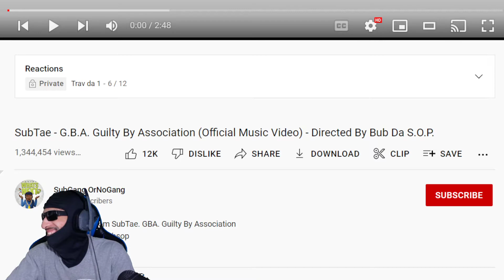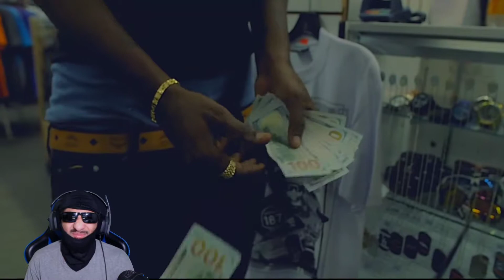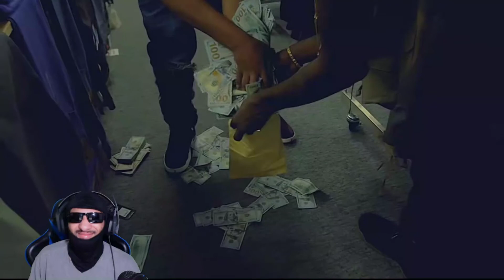SubTae - G.B.A. Guilty By Association (REACTION)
in todays video we are reacting to SubTae - G.B.A. Guilty By Association  make sure you like comment and subscribe also hit that bell so you know when I post a video comment what video you want me to react to next and if you want me to react to your music make sure it has a music video and hit me on Instagram and make sure you are following my Instagram before you dm me